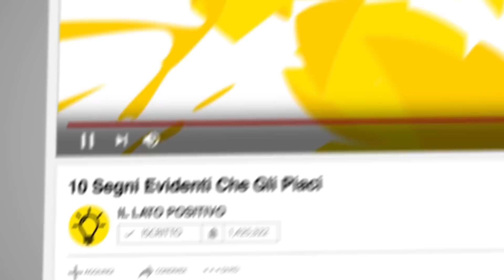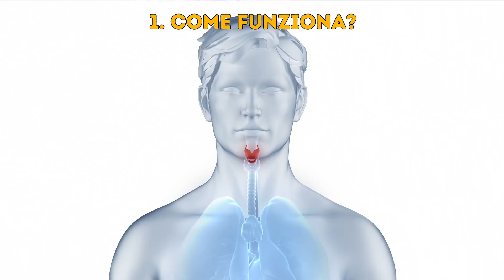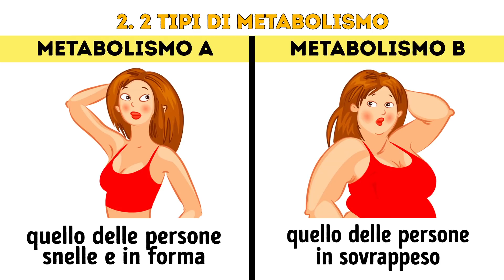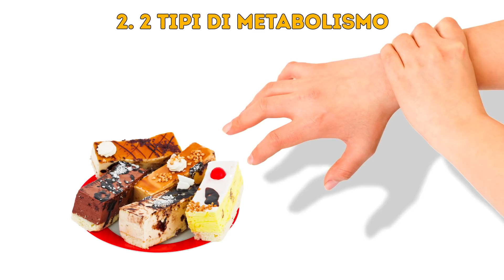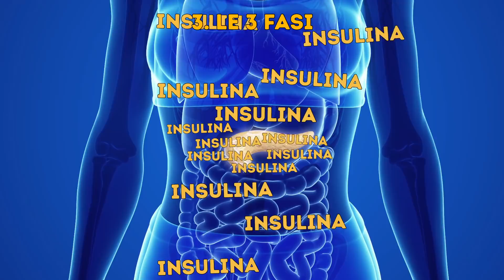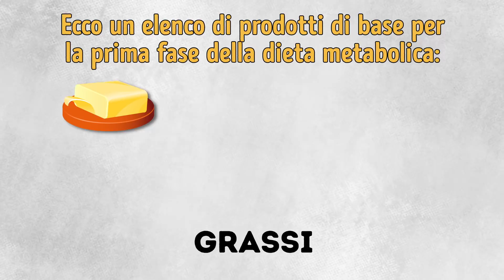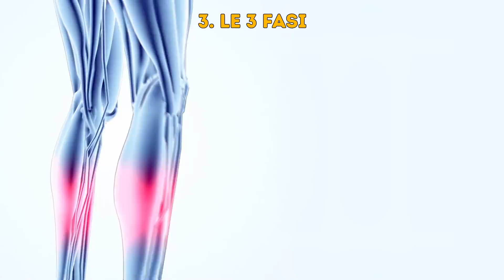Cos'è la dieta metabolica e perché funziona per chiunque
Scopri come perdere peso con la dieta metabolica. Se stai cercando una dieta davvero efficace, che ti aiuti a perdere peso, e ad ottenere il corpo dei tuoi sogni, eccoti servito.
L'obiettivo principale della dieta metabolica è quello di ripristinare alcuni organi, tra i quali il pancreas e il fegato. Il completamento di tutte e 3 le fasi della dieta metabolica richiederà un po' di tempo, ma per i risultati ne vale veramente la pena.
Prima di procedere con questa dieta, però, ti consigliamo di farti visitare dal tuo medico, che ti dirà se è adatta a te e che cosa puoi fare per renderla ancora più efficace, in base al tuo metabolismo.
Segnalibri:
Come funziona? 1:12
2 tipi di metabolismo 2:18
Le 3 fasi della dieta 4:08
Fase 1 4:30
Fase 2 6:29
Fase 3 7:13

Sommario:
- L'obiettivo principale della dieta metabolica è quello di ripristinare alcuni organi, tra i quali il pancreas e il fegato, che inizieranno a lavorare in maniera più funzionale, uniformando il metabolismo e portandolo a uno stato normale.
-Il metabolismo regolare, o di tipo A, è quello delle persone snelle e in forma; il metabolismo pigro, o di tipo B, quello delle persone in sovrappeso. Il corpo di una persona in sovrappeso non è in grado di smaltire correttamente il glucosio.
-Il primo stadio ha lo scopo di far smettere al pancreas di produrre un'incredibile quantità di insulina. In realtà, è uno stadio a basso contenuto di carboidrati. La prima fase è divisa in 8 settimane. Non devi consumare più di 200 grammi di carboidrati al giorno.
-La cosa migliore della seconda fase è che perdi peso, motivo per cui dovrebbe durare il tempo necessario per consentirti di sbarazzarti di tutti i chili in più. C'è solo una regola in questa fase: non si dovrebbero consumare più di 600 grammi di carboidrati al giorno, dividendoli in circa 120-200 g a pasto.
-La terza fase dovresti seguirla per il resto della tua vita, a dire il vero. Se vuoi mantenerti in forma per il resto della tua vita, calcola il numero di calorie necessarie per il tuo peso. Non dimenticare che sesso, età, attività fisica e tipo di metabolismo sono fattori determinanti per una corretta alimentazione.